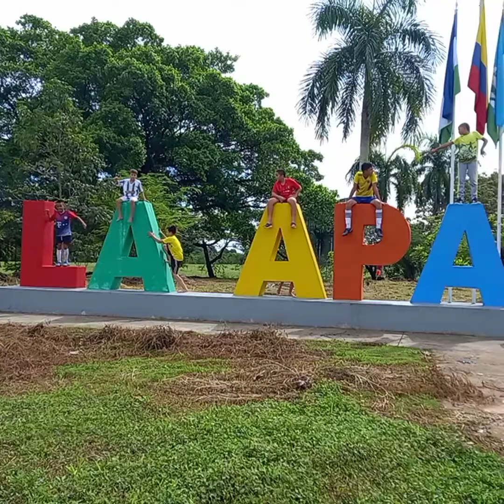integracion en la Apartada cordoba futbol preinfantil